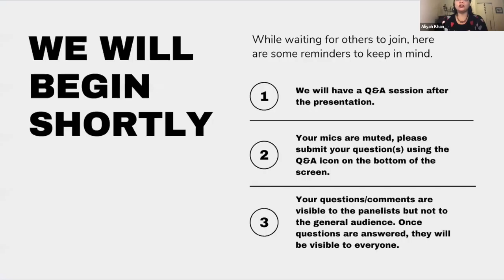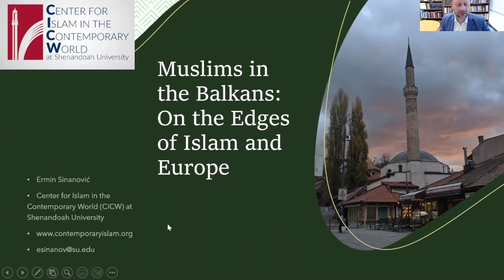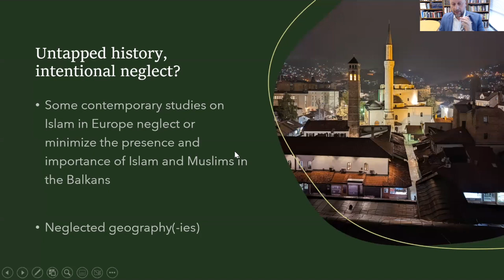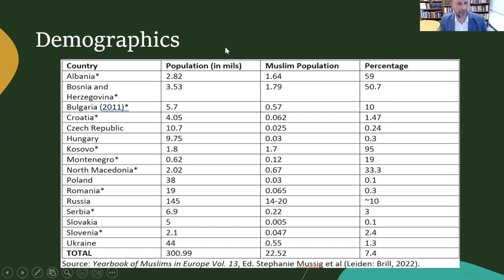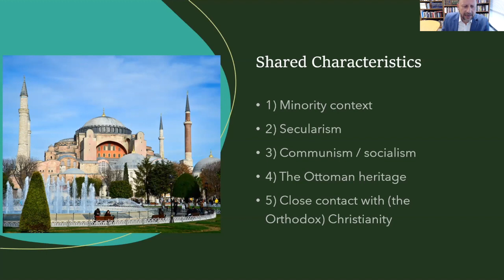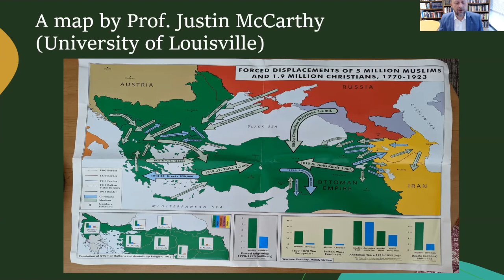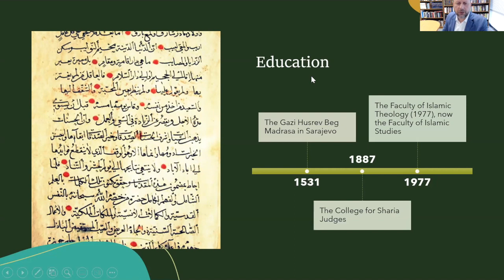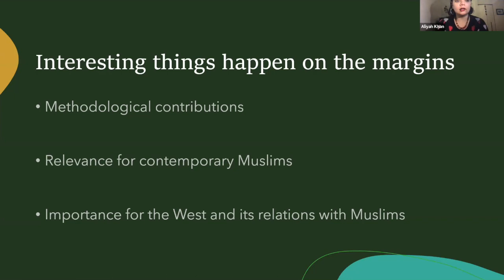Politics and Culture in the Muslim World. Muslims in the Balkans: On the Edges of Islam and Europe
On November 17th at 3:00 PM, the Global Islamic Studies Center hosted “Muslims in the Balkans: On the Edges of Islam and Europe”, a lecture by Dr. Ermin Sinanović. In this talk, Dr. Ermin Sinanović explored the culture and politics of Eastern European Islam as it is lived, practiced, understood, and politicized in the Balkans. The talk focused on Bosnia and Bosnian Muslim lives, in the additional context of Muslim-majority Balkan states of Kosovo and Albania, and Muslim minorities in other Balkan countries. As simultaneously European and Islamic countries, Bosnia and other Balkan Muslim nations occupy unique sociocultural, religious, and ethnic positions that place them on the margins of both Europe and Islam.

“Muslims in the Balkans” inaugurates the Global Islamic Studies Center’s new “Politics and Culture in the Muslim World” series. Each talk in the series will focus on a different region or country in the Muslim world.

Ermin Sinanović is the executive director of the Center for Islam in the Contemporary World (CICW) at Shenandoah University, VA, where he is also a Scholar in Residence. He is a political scientist and scholar of Islam who is passionate about studying the comparative politics of Muslim societies. His research is on transnational Islamic revival, contemporary Islamic thought, and the institutionalization of Islam in the Balkans and Southeast Asia. Ermin speaks Bosnian, English, Arabic, and Malay.

This event is brought to you by the Global Islamic Studies Center and cosponsored by the Department of Slavic Languages and Literatures, the Center for Russian, East European and Eurasian Studies, Weiser Center for Europe and Eurasia, and the Center for Islam in the Contemporary World (CICW) at Shenandoah University.

RSVP to our upcoming event Nov 29: Muslims, Saints, and Jewishness in Latin America & The Caribbean

To keep up for more events like this you can follow our center at: